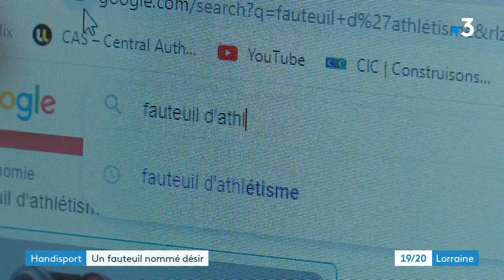Son rêve : devenir athlète handisport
Etudiant en master de lettres, David Riccetti est handicapé moteur, atteint d'une infirmité motrice cérébrale. Mais le jeune homme de 23 ans souhaite aller au bout de son rêve : devenir athlète handisport. Il s'entraîne dur, en attendant de pouvoir disposer d'un fauteuil adapté à son activité.